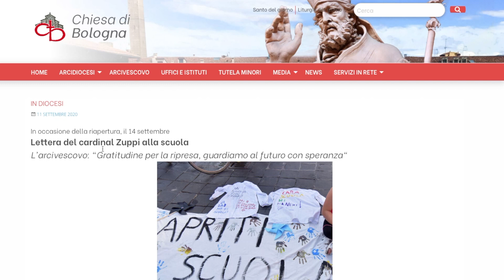I docenti di religione col cardinale per la fine dell'Anno scolastico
12PORTE - 24 giugno 2021. In occasione della chiusura delle scuole al termine dell'Anno scolastico, l'Ufficio diocesano per l'insegnamento della religione cattolica ha organizzato un momento di condivisione fra i docenti e l'arcivescovo Matteo Zuppi. L'incontro si è svolto lo scorso 22 giugno in Cattedrale, prima di un momento di convivialità nel cortile dell'Arcivescovado. Ne abbiamo parlato col direttore dell'Ufficio, don Paolo Marabini.